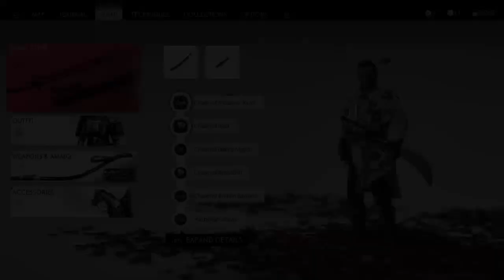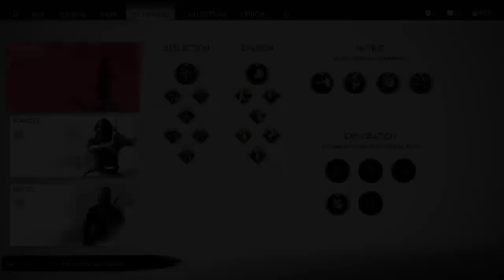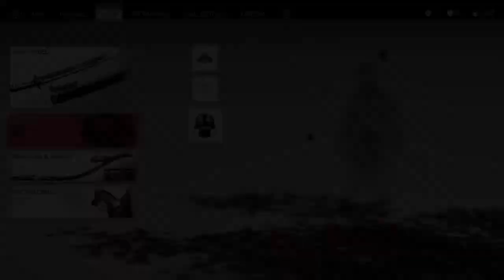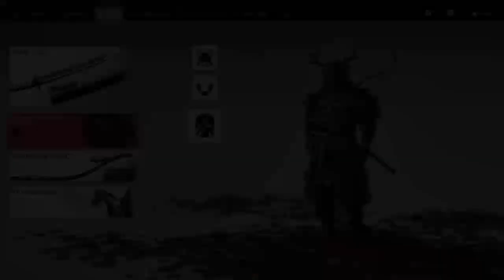The undying Flame - Ghost of Tsushima PS4 Lets Play 40